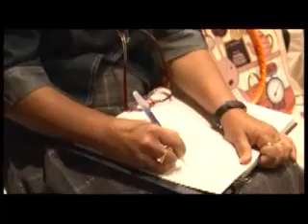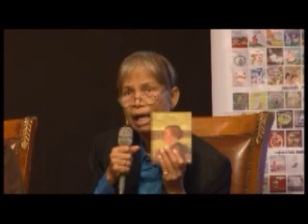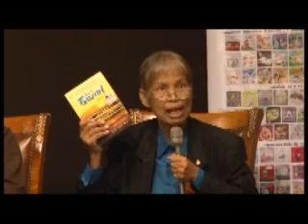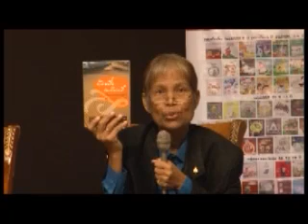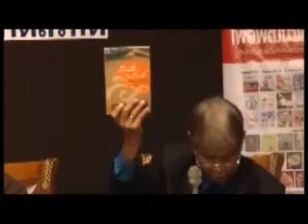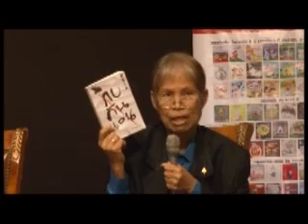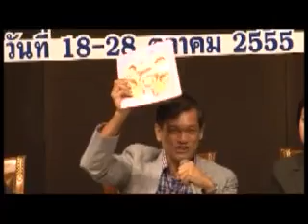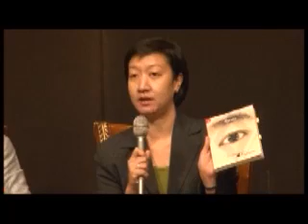goodครูดี01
ครูดี1